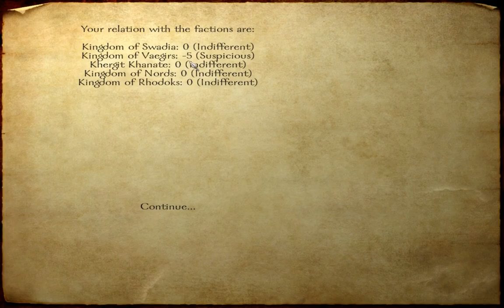Let's Play Mount and Blade Pt.11 (Snazzy Parenthetical Title)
War. War never changes. Wait, yes it does because we're kicking ass and taking names...instead of running away from everything.